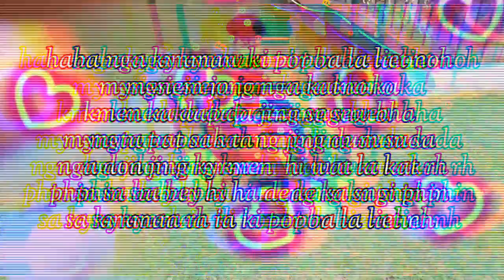phin sa kynmaw ki por ba la liet noh